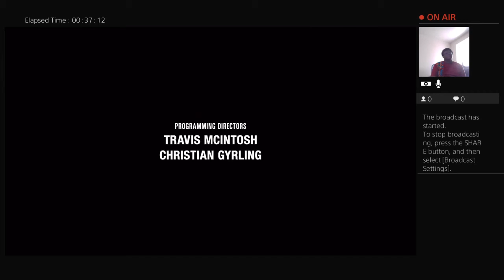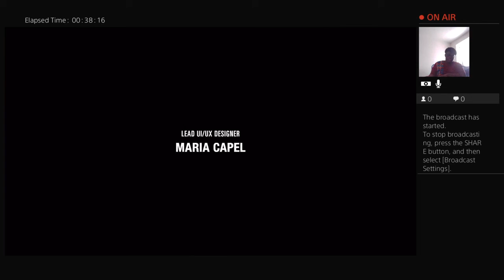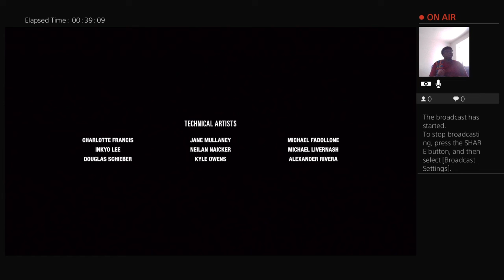The Last Of Us Part ll Pt. Ending